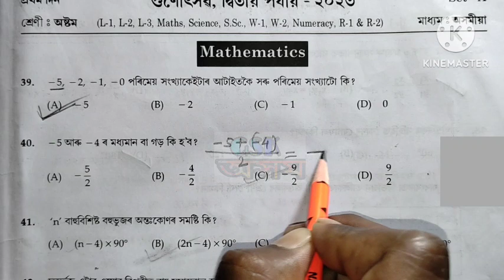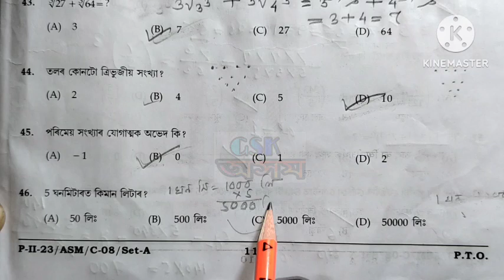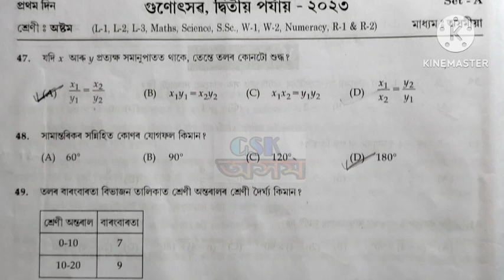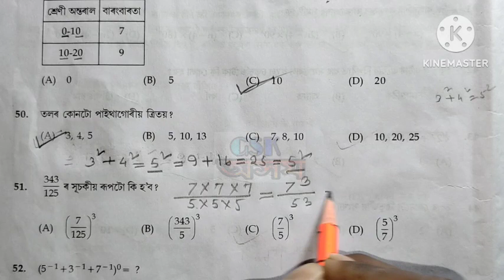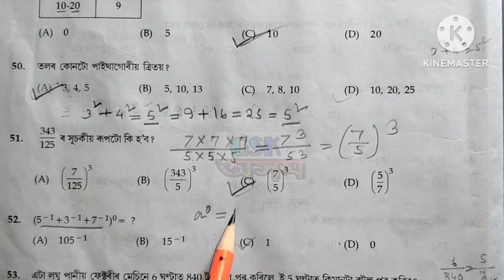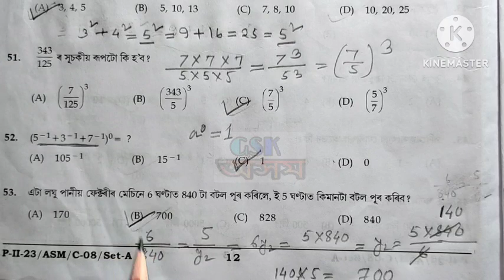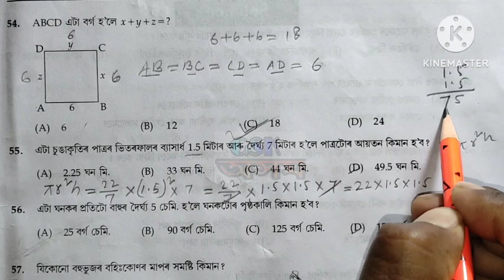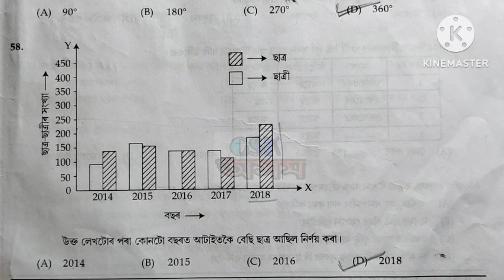class 8 gunotsav 2023 Maths question answer|Phase 2|গুণোৎসৱ ২০২৩ ২য় পৰ্যায়ৰ গণিতৰ প্ৰশ্নোত্তৰ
class 8 gunotsav 2023 Maths question answer|Phase 2|গুণোৎসৱ ২০২৩ ২য় পৰ্যায়ৰ গণিতৰ প্ৰশ্নোত্তৰ @GSKAssam